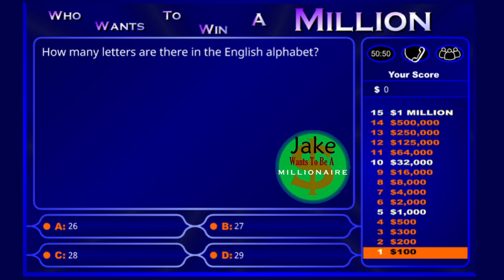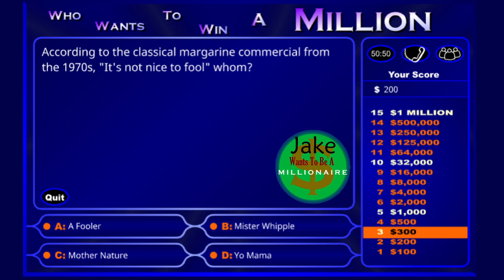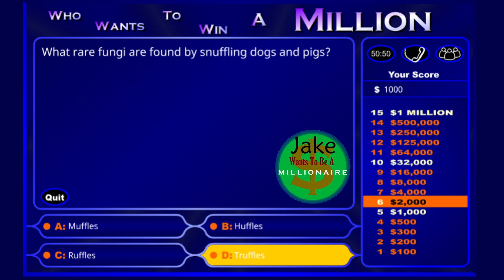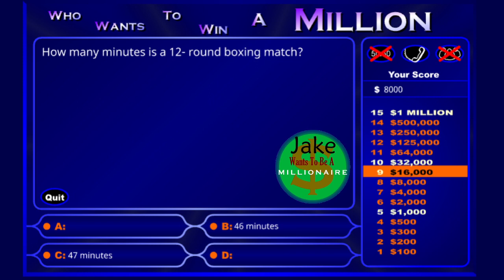Jake Wants To Be A Millionaire Episode 899